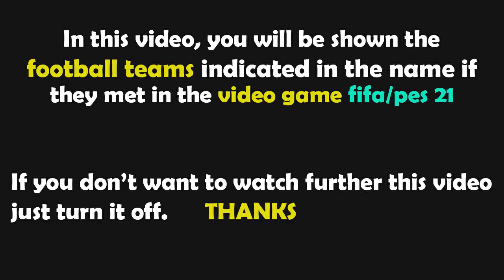FIFA 23 Gameplay | Fulham vs Aston Villa - 2022/2023